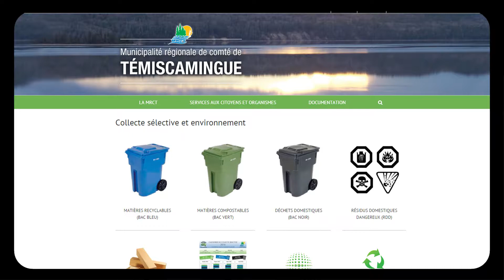The BIN - episode 13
In this episode, we learn more about BIN new colleague.  This ressource has been put in place to help and inform citizen about good sorting.  The goal is quite simple : to reach the collective goal of keeping de Temiscaming clean.